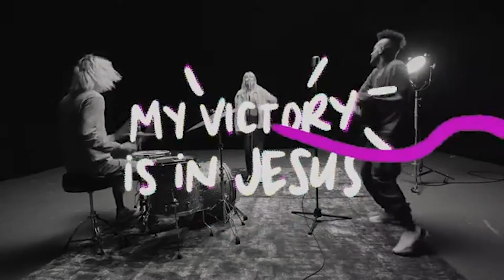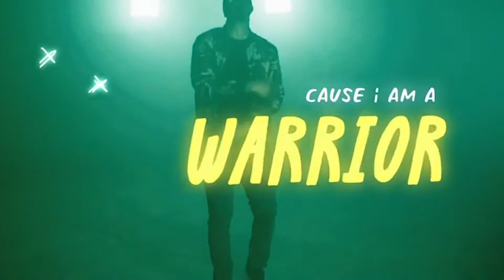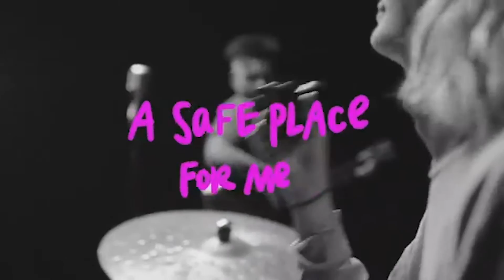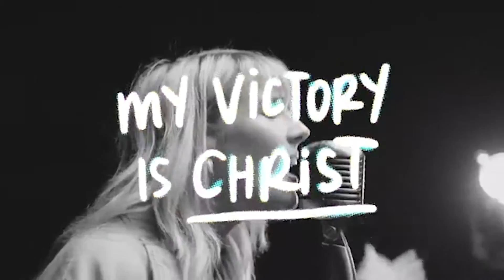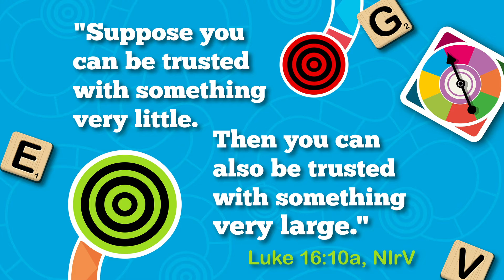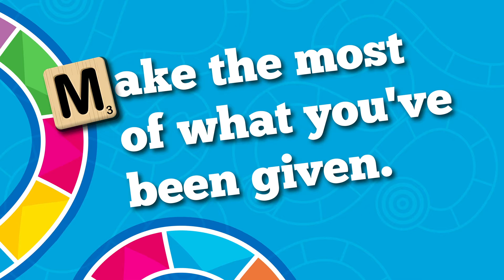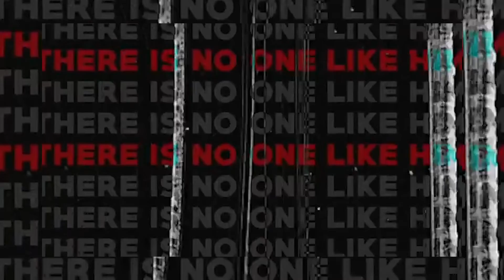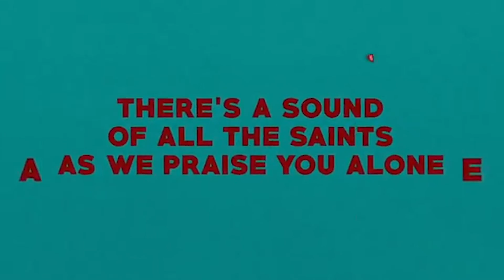LifeKids Online | Responsibility Part 4 | January 30, 2021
LifeChurch is a non-denominational church in Coppell, TX. Founded in 2010 by Pastors Tim & Abigail Holland, we exist to be and to make disciples of Jesus Christ. Whether you've been walking with God for many years, or want to begin a relationship with Him, we invite you to join us on the journey of faith!